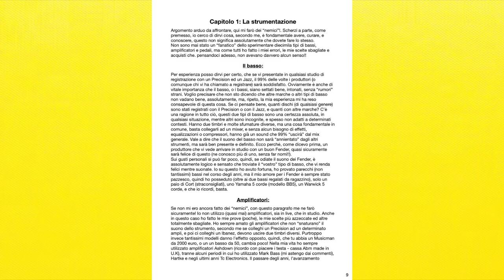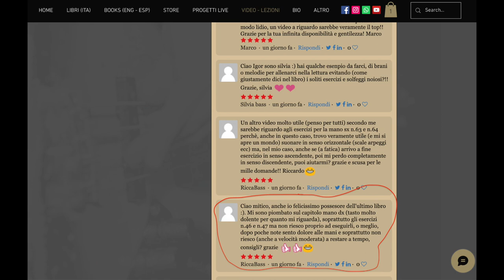Tecnica mano dx: Timing, resistenza e consigli - Approfondimento libro - Lezione basso 194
Tutti i miei libri didattici, disponibili su in vari formati
- 100 Funk groove per basso
- 500 esercizi per basso elettrico
- Professione Bassista
- Queen: 185 trascrizioni di basso
- Jaco Pastorius: Oltre 70 Transcrizioni di basso
- Flea: 60 Trascrizioni di basso
- Red Canzian (Pooh): Oltre 40 Trascrizioni di basso
in various formats
- 100 Funk grooves for bass
- 500 exercises for bass
- Queen: 185 bass transcriptions
- Jaco Pastorius: Over 70 bass transcriptions
- Flea: 60 bass transcriptions